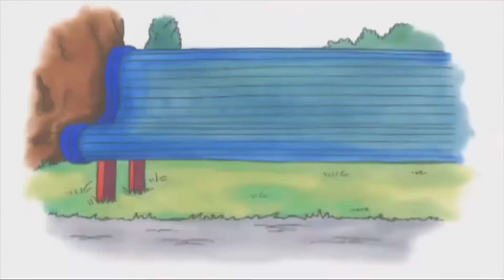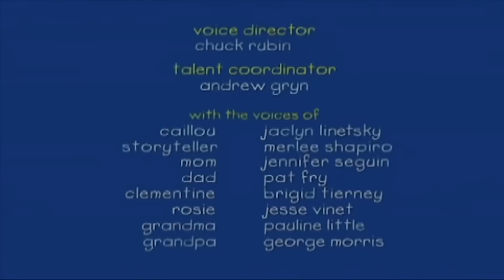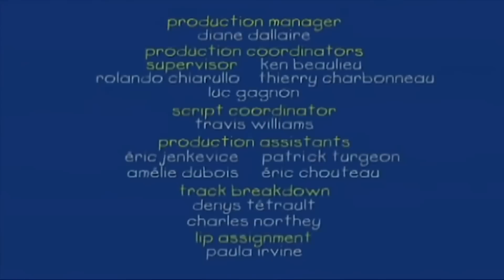Caillou Castigado | Caillou en Español Castellano